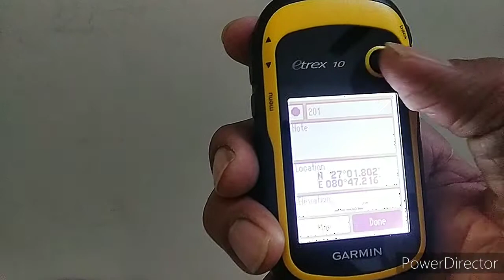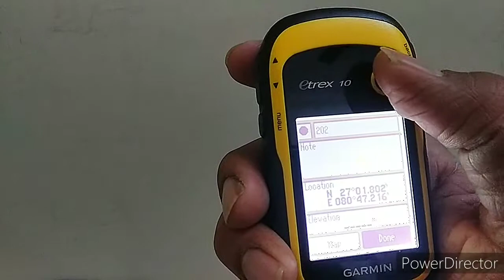Garmin Etrex 10 GPS Kaise Chaliye / How to Mark Waypoint by Garmin GPS Etrex 10